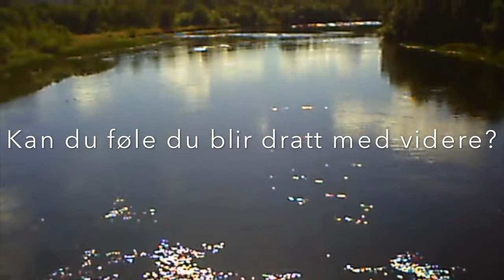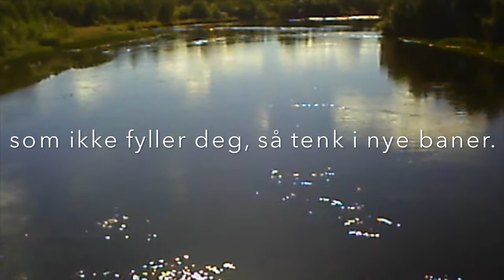Vend blikket opp